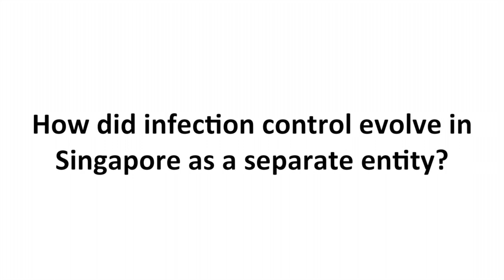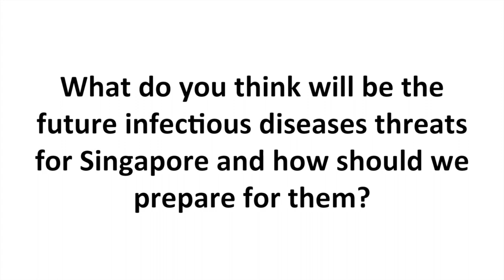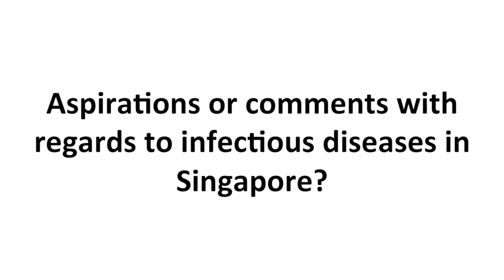Dr Ling Moi Lin (SG50 Interview)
Interview with Dr Ling Moi Lin, Director of Infection Control and senior consultant microbiologist at the Singapore General Hospital. She shared insights on infection control and preparations against epidemic viruses such as MERS (14th September 2015).